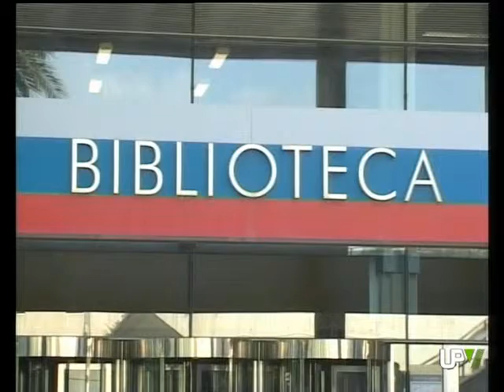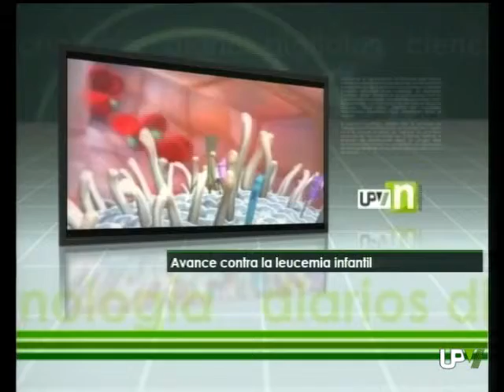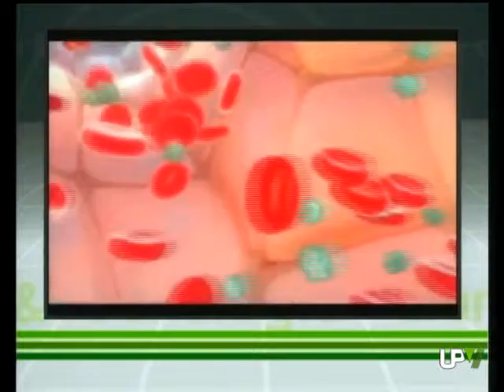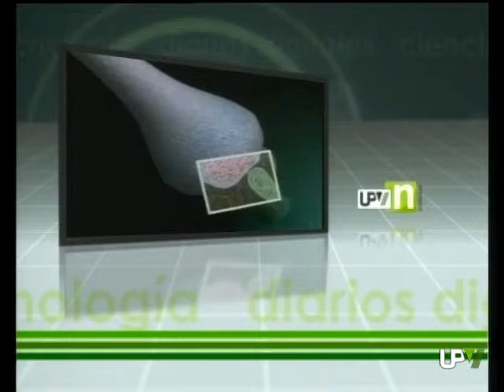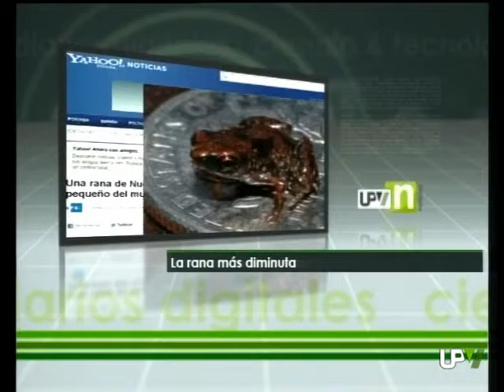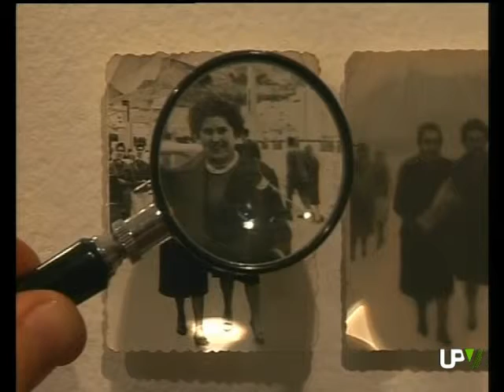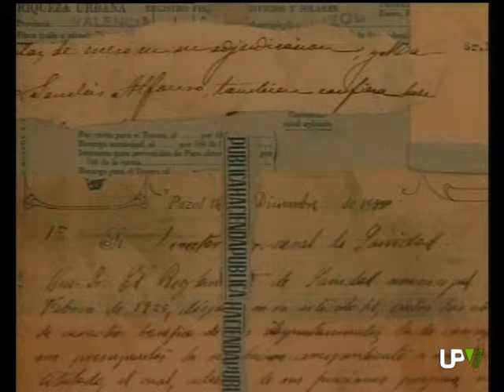UPV NOTICIAS [12-01-2012]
Clausura Jornadas sobre la fibra natural "fique"
Recomendaciones para los exámenes
Exposición "Room Art 2012"